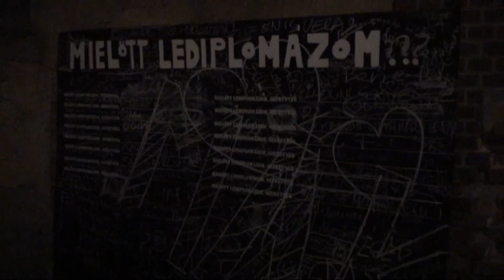Pécs University Days 2013 - Day 2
On Day 2 the atmosphere was excellent again thanks to the bands like Tankcsapda, who "rocked the house" at the Pécs University Days! However those festival-goers, who were looking for more quiet performances could enjoy some of the one-of-a-kind acoustic performances too.